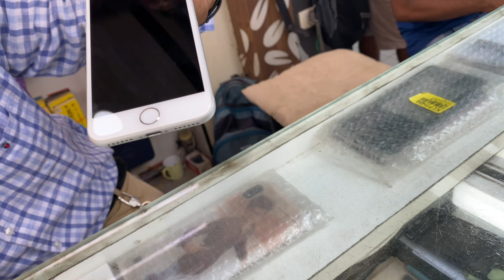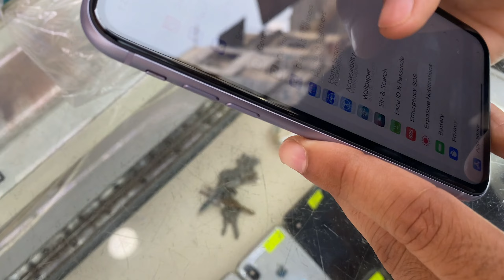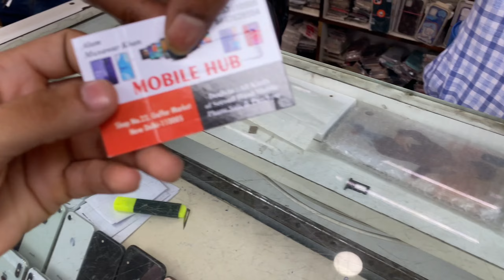Gaffar Market Karol Bagh | cheapest mobile market in delhi | second hand iPhone | सबसे सस्ता iphone😱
Cheapest mobile market in delhi
Second hand mobile market in delhi
Cheapest Bike market in delhi
Mobile accessories wholesale market in delhi
Cheapest mobile wholesale market
Mobile repair market in delhi
Wholesale mobile accessories market karol bagh
Cheapest car market in delhi
Mobile folders only ₹50
Mobile accessories market in delhi
Cheapest iWatch market in delhi
Gaffar market full exposed
Karol bagh mobile electric market
Gaffar Market delhi
Gaffar Market vlog
Karol Bagh
Gaffar Market
Chor bazaar in delhi
Gaffar market cheapest iphone in india
Karol Bagh cheapest market in delhi
India biggest mobile market Karol bagh
gaffar market exposed
Iphone 12 only ₹20000
Iphone x only ₹1000
Iphone 11 only ₹25000
Apple
Samsung
Only 20000
Only 30000 thousand
Only 10000 thousand

______________VIDEO DISCLAIMER______________
This Video is made for Education Purpose only to give Market related Information. Vlogger & YOUTUBE is not be responsible for any Profit or Loss in any kind of Bussiness. Its all depend on Customer's Bussiness Plan & Hard Work before buying anything. Must reseach Market from your side before any kind of Bussiness.

Gaffar market mobile folder shop
Gaffar market
Gaffar Market mobile repair
Gaffar market delhi
Gaffar market delhi mobile accessories
Gaffar market mobile
Gaffar Market Karol Bagh
Gaffar market iphone
Gaffar Market secend hand phone
Gaffar market tampord glass price
mobile Accessories Wholesale market
mobile market
mobile folder Wholesale
folder Wholesale
mobile folder delhi
og folder gaffar market
folder Wholesale Market
daily vlogger
travel video
Karol Bagh shoes market
Karol Bagh phone market
Karol Bagh iphone market
iphone folder
mobile accessories manufacture
jeans Karol Bagh market
saree wholesale market
TO
second hand phone market
suite wholesale market